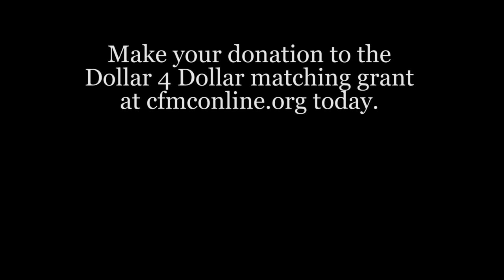2015 Archi Camp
Archi Camp allows youth ages 8-12 to experience hands-on activities that help them to discover the history and architecture of Morgan County, Indiana.

In 2015, participants learned about farms, farm building and farming techniques; visited and explored historic barns and farms; painted gourds at the Lankford Farm; and, toured the Morgan County Feed Mill.

Video produced by Emily Metheny.